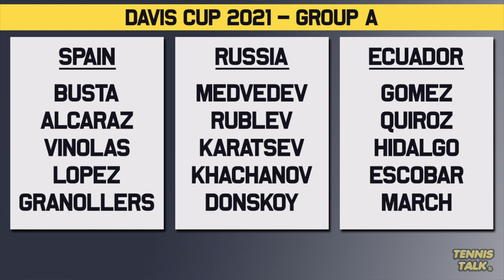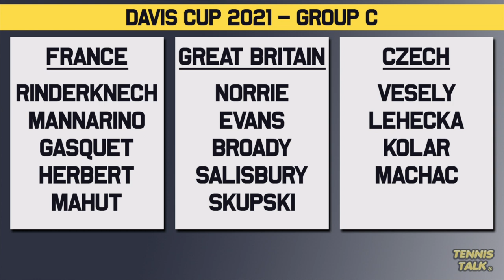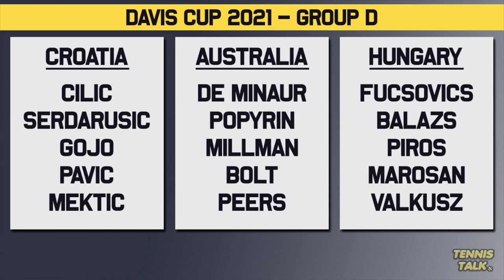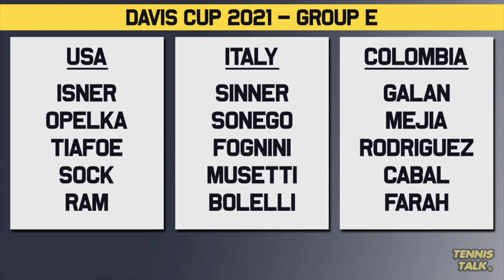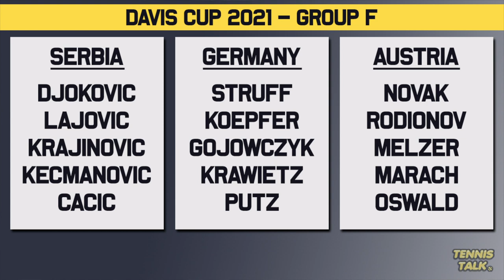Djokovic, Medvedev Confirmed for Davis Cup 2021 | Draw Preview | Tennis News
Davis Cup 2021 official schedule is out now. This event was cancelle din 2020 due to COVID but this year will feature some of the best players in the world including Novak Djokovic, Daniil Medvedev, Andrey Rublev and Jannik Sinner.

0:00 | Intro
0:32 | Rules
1:29 | Group A
2:24 | Group B
2:53 | Group C
3:40 | Group D
4:47 | Group E
5:44 | Group F
6:50 | Prediction